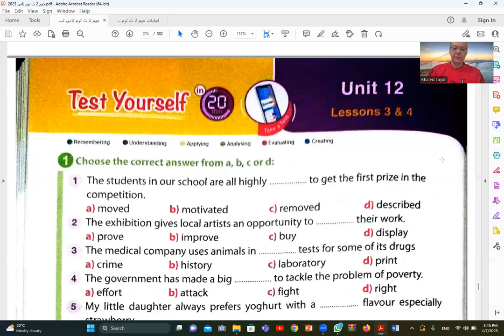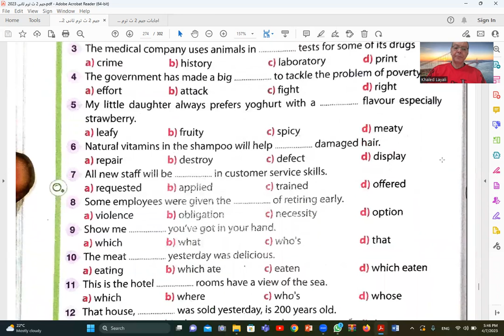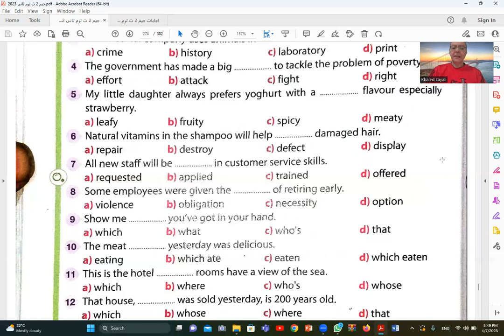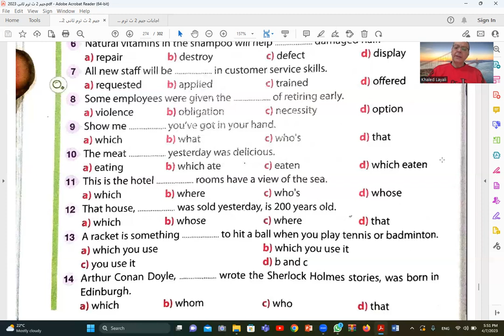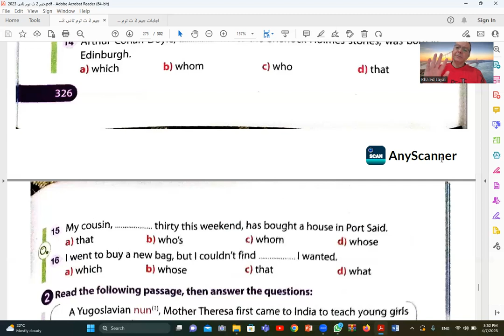Lecture 56 Unit 12 test 2nd secondary English 2023 محاضرة 56 اختبار وحدة 12 انجليزى ثانية ثانوى